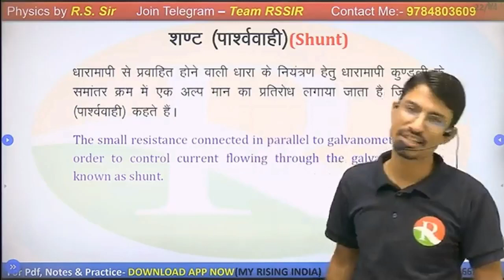है भगवान ! ये क्या हो गया Rssir को। Rs sir motivational video | Defence my world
जय हिंद।